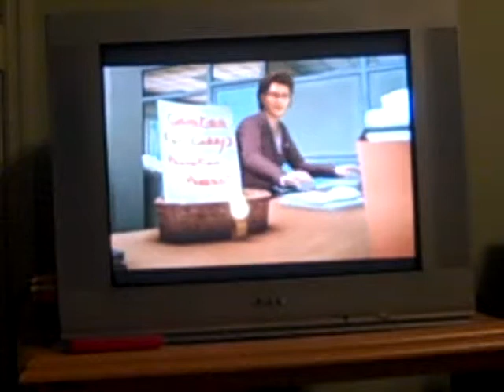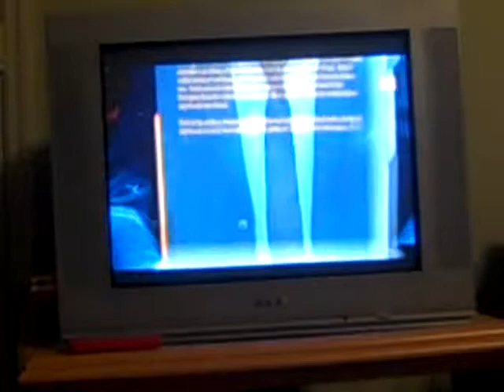Heavy Rain: Welcome Norman part 1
Norman at the police station